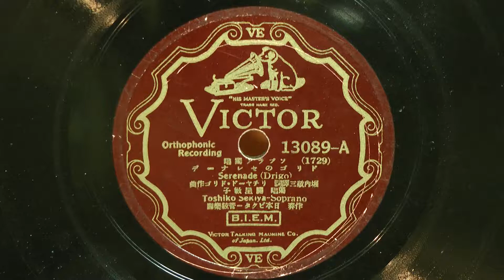ドリゴのセレナーデ(関屋敏子)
昭和05年(1930年) VICTOR　ソプラノ独唱
訳詞：堀内敬三
作曲：リチャード・ドリゴ
独唱：関屋敏子
伴奏：日本ビクター管絃楽団
13089A(1729)